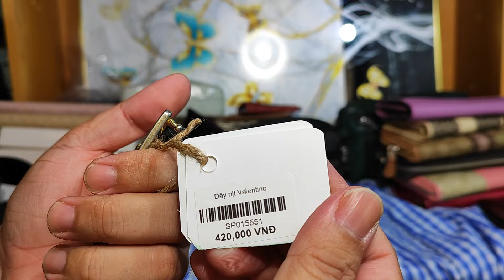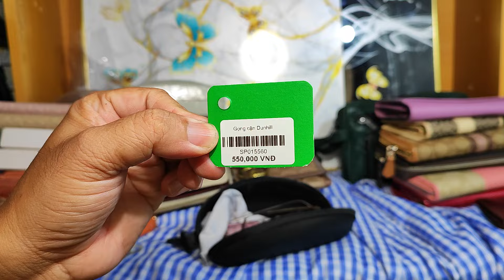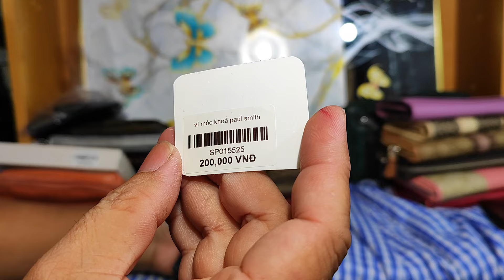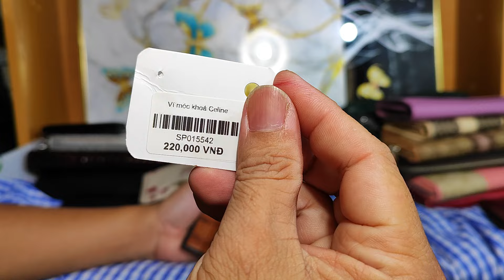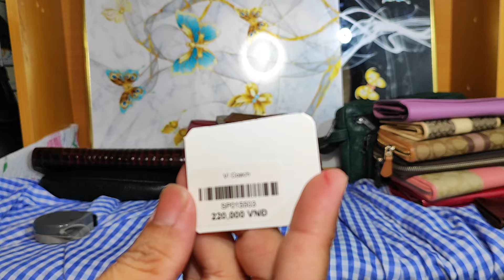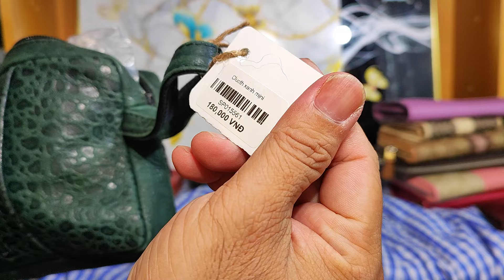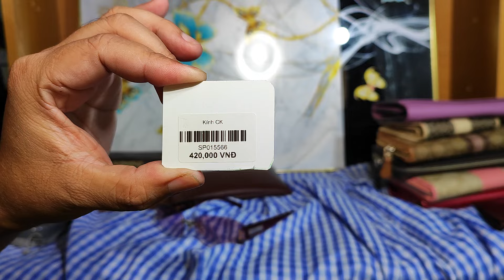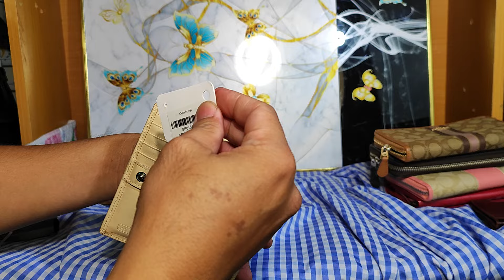Túi Da Nhật Cần Thơ 24.6.2024,18h túi si hiệu, túi da, du lịch Nhật, xách tay Nhật, zalo 0973952507